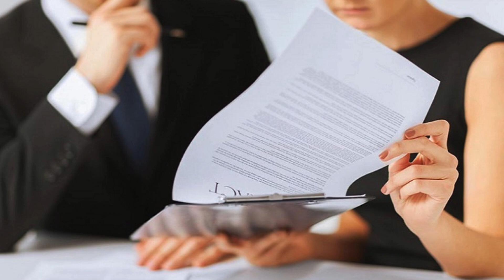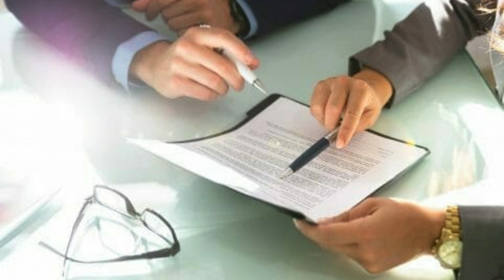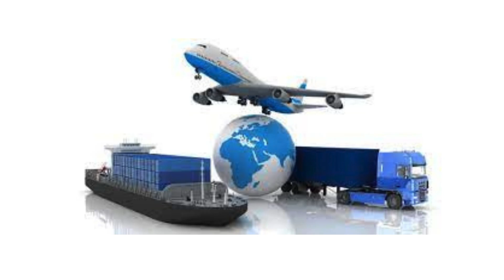Seguros Comunes en Comercio Internacional: Protección y Beneficios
El comercio internacional es una actividad que involucra múltiples riesgos. Desde el momento en que las mercancías salen del país de origen hasta que llegan a su destino final, pueden estar expuestas a diversos peligros que pueden afectar su valor y entrega. Por ello, los seguros en comercio internacional son fundamentales para proteger las inversiones y garantizar que las transacciones se completen de manera segura y eficiente.

Seguro de Transporte de Mercancías
El seguro de transporte de mercancías es uno de los más esenciales en el comercio internacional. Este seguro cubre los daños o pérdidas que puedan sufrir las mercancías durante su transporte, ya sea por mar, aire o tierra. Las pólizas de seguro de transporte pueden variar en su cobertura, desde riesgos específicos hasta coberturas más amplias que incluyen todos los riesgos posibles, exceptuando aquellos explícitamente excluidos. Este tipo de seguro es crucial para los exportadores e importadores que desean proteger sus bienes desde el punto de partida hasta el destino final.

Seguro de Crédito a la Exportación
El seguro de crédito a la exportación es otro tipo fundamental en el comercio internacional. Este seguro protege a los exportadores contra el riesgo de impago por parte de los compradores extranjeros. Puede cubrir tanto los riesgos comerciales, como la insolvencia del comprador, como los riesgos políticos, como guerras, expropiaciones o restricciones gubernamentales que impidan el pago. Este tipo de seguro es vital para fomentar la confianza en las transacciones internacionales y permite a los exportadores expandir su mercado sin temor a pérdidas significativas por impagos.

Seguro de Casco
El seguro de casco está diseñado para proteger a los propietarios de buques y aeronaves que transportan mercancías a nivel internacional. Este seguro cubre los daños físicos que puedan sufrir las naves durante su operación. La cobertura puede incluir daños causados por colisiones, incendios, tormentas y otros peligros del mar o del aire. El seguro de casco es esencial para garantizar la continuidad de las operaciones de transporte y proteger las inversiones en equipos costosos.

Seguro de Responsabilidad Civil
El seguro de responsabilidad civil en comercio internacional cubre los daños que puedan ocasionar las mercancías transportadas a terceros durante el proceso de transporte. Este tipo de seguro es fundamental para proteger a las empresas de posibles reclamaciones que puedan surgir por daños a la propiedad de terceros o lesiones personales causadas por las mercancías aseguradas. La cobertura de responsabilidad civil ayuda a las empresas a gestionar riesgos legales y financieros asociados con el transporte internacional.

Seguro de Contingencia
El seguro de contingencia es una cobertura adicional que pueden contratar tanto exportadores como importadores. Este seguro cubre los riesgos que no están contemplados en las pólizas principales, ofreciendo una capa extra de protección. Es especialmente útil cuando las condiciones del transporte son inciertas o cuando los seguros primarios tienen limitaciones que podrían dejar expuesta la mercancía a ciertos riesgos.

En resumen, los seguros en el comercio internacional son una herramienta indispensable para proteger las inversiones y asegurar que las transacciones se completen sin contratiempos. Al entender y utilizar estos seguros, las empresas pueden operar con mayor confianza y seguridad en el mercado internacional.

Para más información sobre comercio internacional y otros temas relacionados, te invitamos a ver más videos en la playlist asociada o en el video recomendado en la descripción del video que acabas de ver.